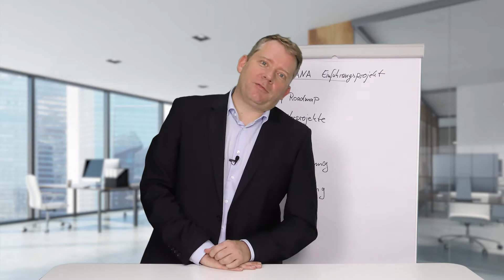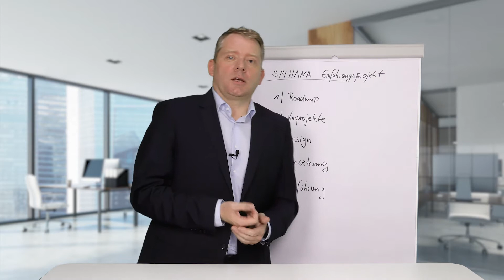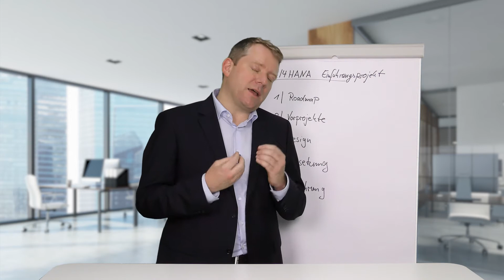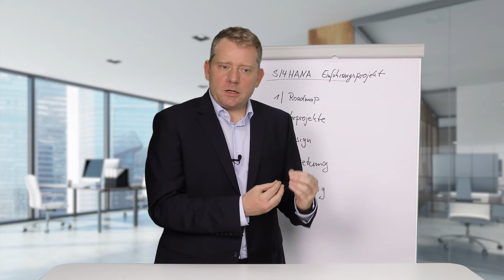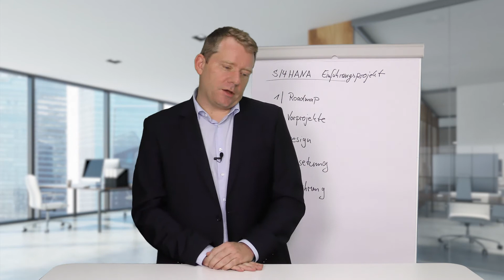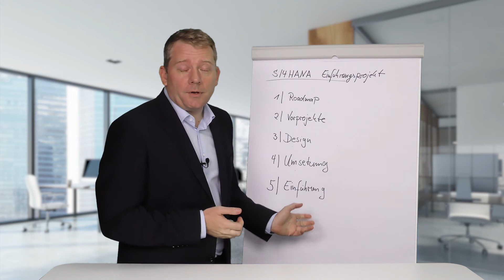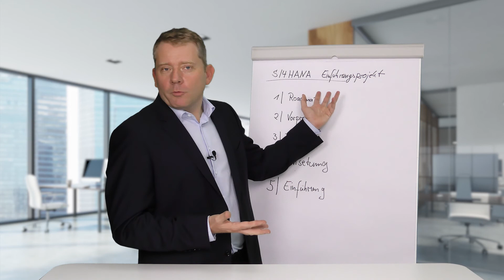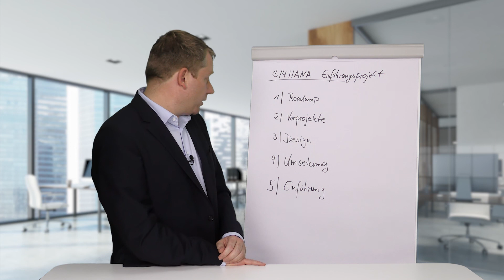S4HANA Einführungsprojekt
Wie genau sieht ein Plan für das S/4HANA Einführungsprojekt aus?